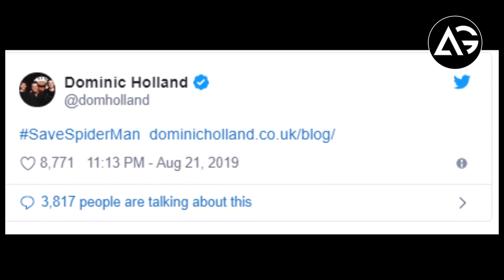Resident Evil Reboot, Priyanka Chopra Update, Kevin Feige lead Producer Spider-Man AG Media News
1 LIKE = More Motivation!

**Amazon User**
Thumbnail Editor: adobe photoshop cs6
Audio Editor: adobe premiere pro cs6
Video Editor: adobe after effects cs6

**Channel Description **